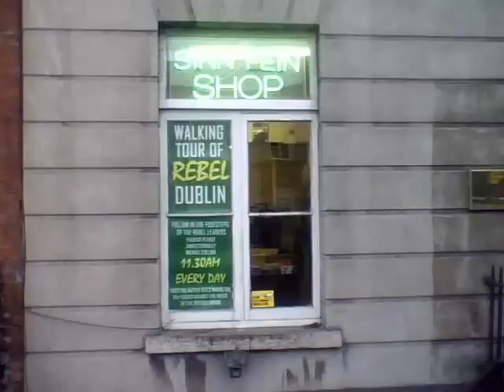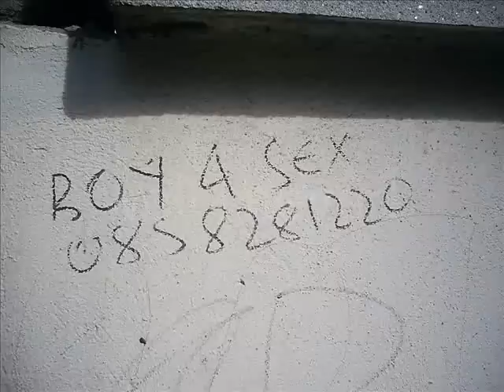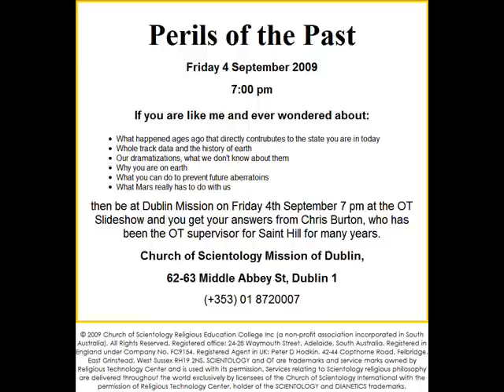dublin04sept09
mini raid on scilon slide show, they brought in the ot supervisor from stain hill for this so we gave him a welcome! he tried to wish us away but of course he has no superpowers so we stayed put!